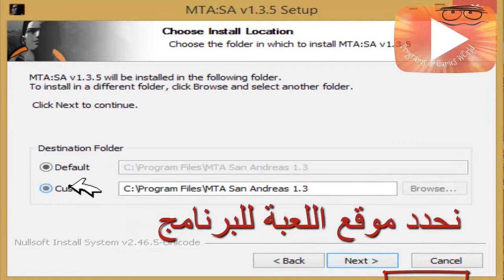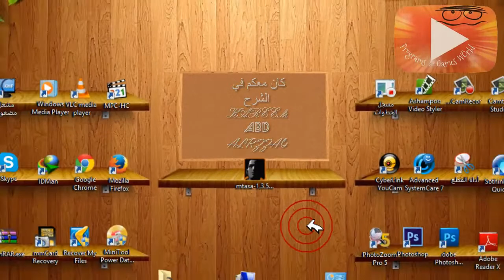تثبيت MTA للعب لعبة SanAndReas أون لاين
نرجو الأشتراك والأنضمام والأعجاب